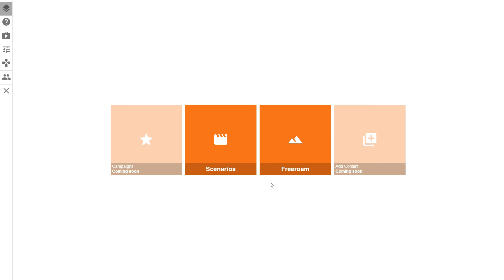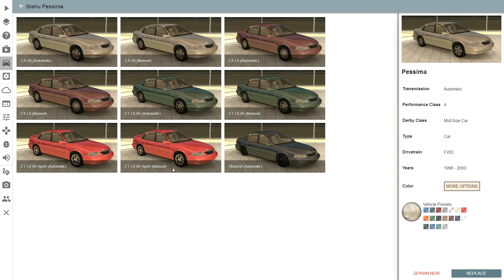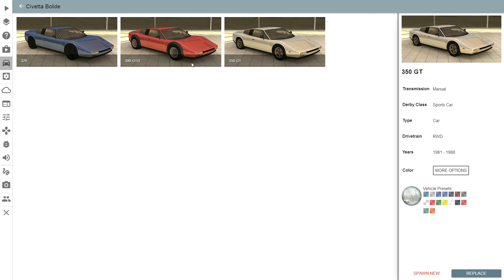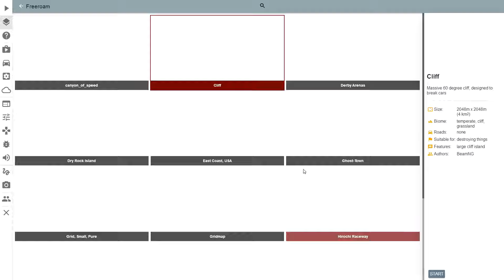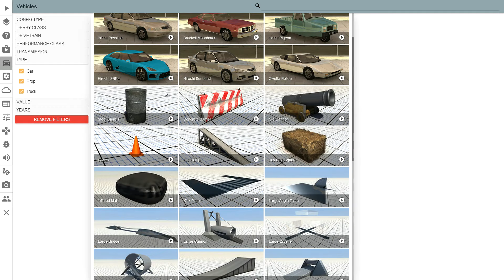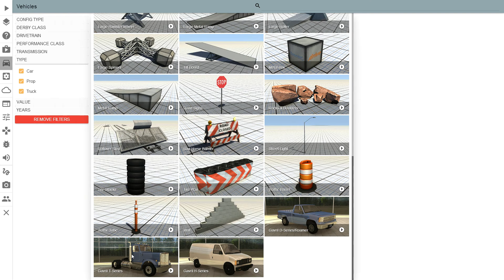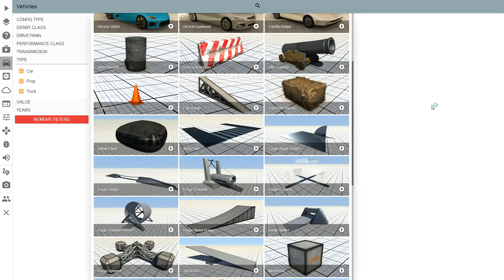Let's Play BeamNG.Drive #011 "Philipp am Steuer + Neuer Pc!"/Deutsch/HD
heute das erste beamng video mit neuem pc und meinem freund Philipp.